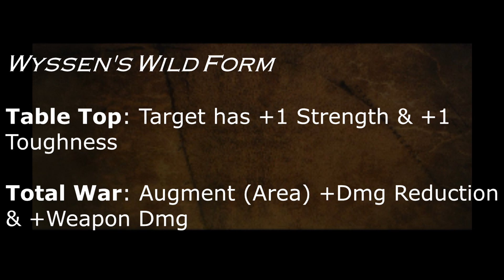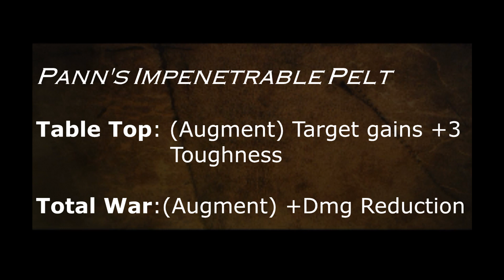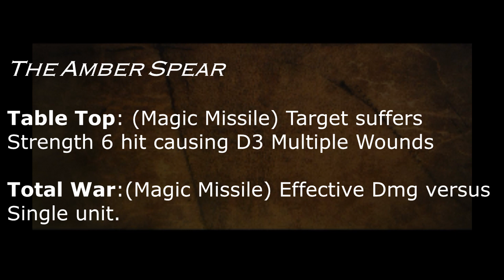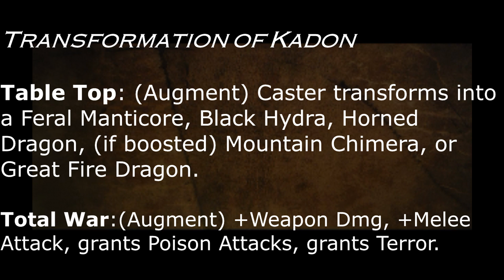Total War: Warhammer Expansion Call of Beastmen Lore of Beasts Speculation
After playing Albion Online I got to thinking about the nature of pay to win and how developers could easily fix it. Here is what i have to say...

In this video I'm speculating on how the spells from the Lore of Beasts will function in Total War: Warhammer in comparison to their effects in the Table Top Fantasy Game.

Let me know what you think i got right and what you think I got wrong, and any other speculation you might have! See you on the battlefield!